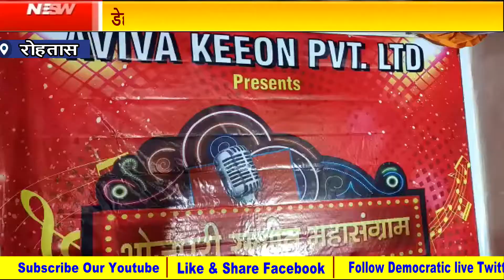भोजपुरी मंच पर अपनी भविष्य तलाश रहे कलाकारों के लिए सुनहरा अवसर, Online लिया जाएगा Audition...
रोज Online Audition का पता लगाना हो गया आसान
ऑनलाइन ऑडिशन
FILM & TV सीरियल के लिए